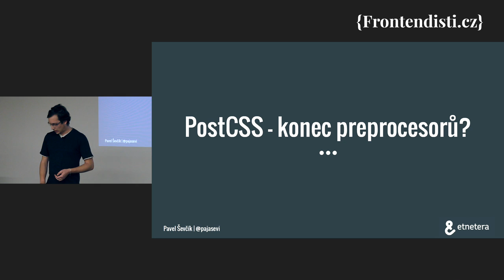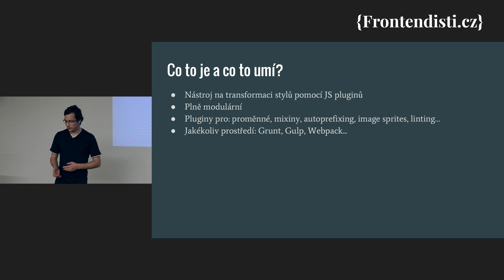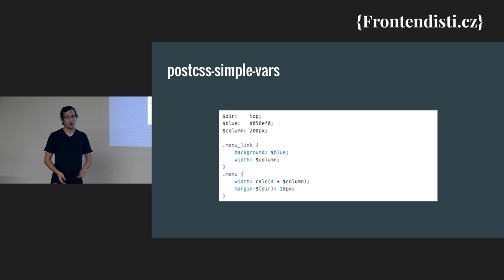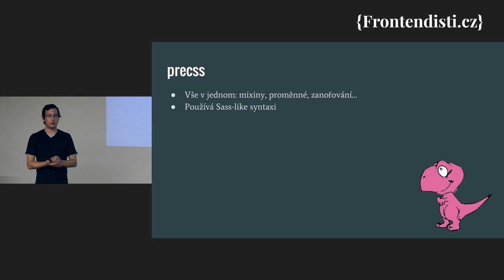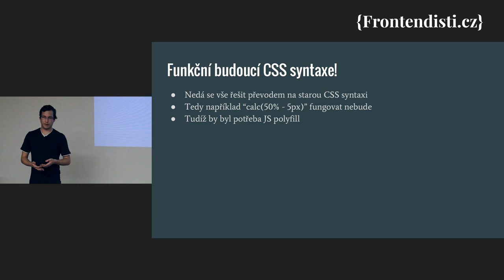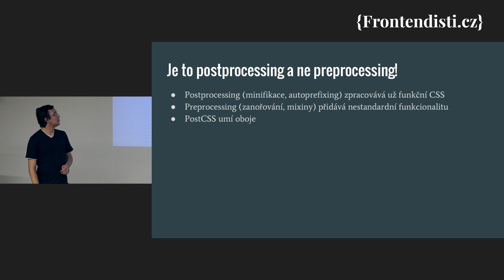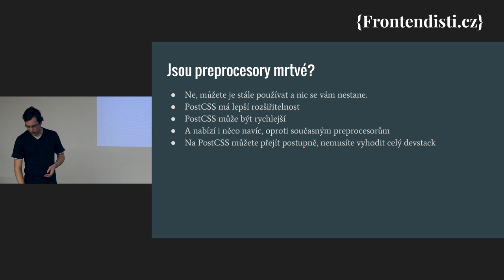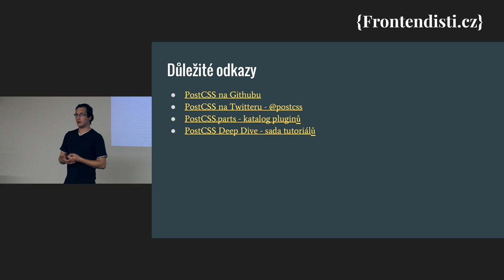Pavel Ševčík: PostCSS - konec preprocesorů?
Jakou výhodu má postprocessing oproti preprocesorům, jako LESS a SASS? Co je vlastně PostCSS a jaká je jeho budoucnost? Na přednášce osvětlím základní nejasnosti a ukážeme si, jak s touto technologií začít pracovat už dnes.